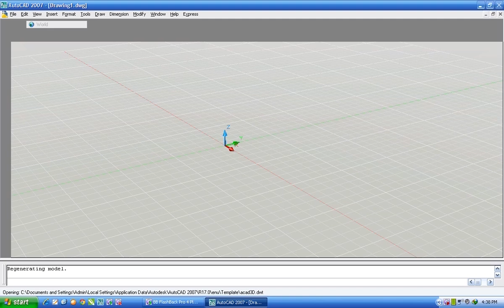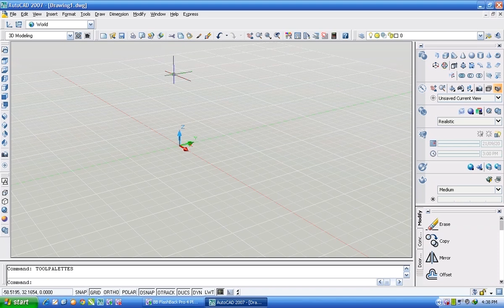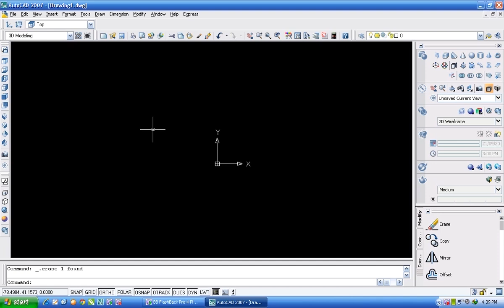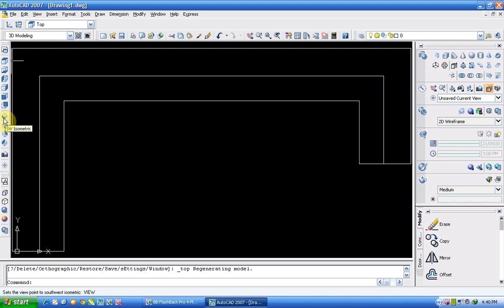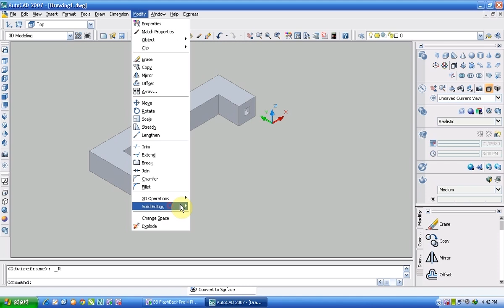Bài 3 Hướng dẫn Autocad 3D với Lệnh Shell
Xem Video Bài  Hướng dẫn sử dụng Autocad 3D
Hướng dẫn sử dung lệnh "Shell" đục lung 2 đầu đối tượng...!
Video chi mang tính chất tham khỏa